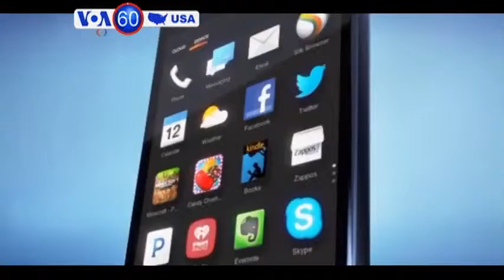Desh TV America VOA 60 06 20 14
আমেরিকান আর্মি সার্জেন্ট বো  বার্গডেলের মুক্তির বিনিময়ে পাঁচজন তালিবান নেতার মুক্তির বিষয়ে সমালোচনা এখনও চলছে। যুক্তরাষ্ট্র কংগ্রেসের সামনে এক শুনানিতে অবসর প্রাপ্ত আর্মি ষ্পেশাল কোডি ফোলকে  প্রশ্ন করা হয় আমেরিকান সেনা যিনি সুপরিকল্পিতভাবে দল ত্যাগ করেন তার বিনিময়ে কেন ৫জনকে মুক্তি দেয়া হ'লো?